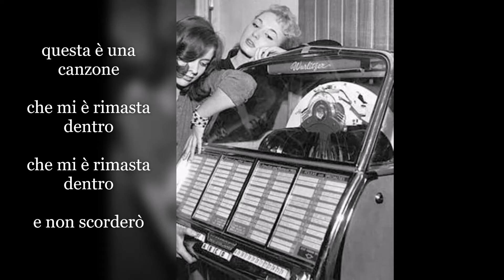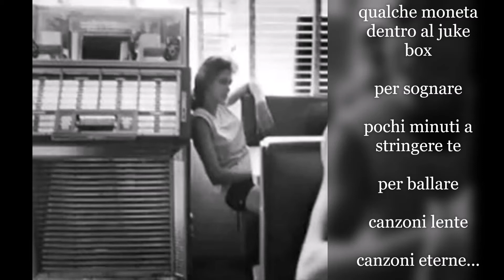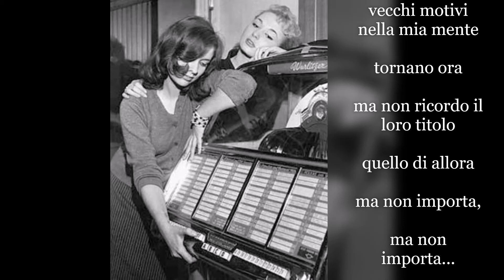ma non importa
Apotecario
da: "Testi"
testo: Franco Sonzogno